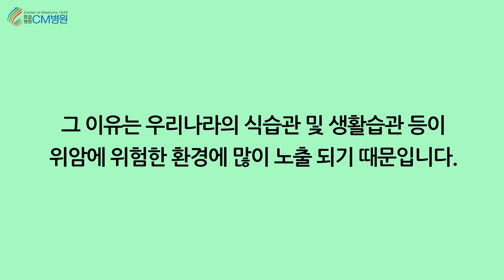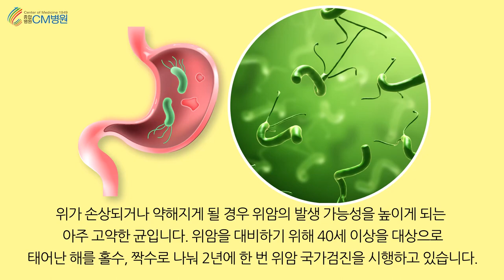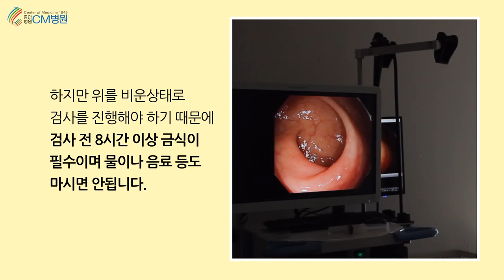위 내시경으로 알 수 있는 것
건강검진 아는 것이 힘!
 - 위암 검진 -

위암은 2020년 우리나라에서 발생한 전체 암 중 10.8%로 발병률이 4번 째로 높게 발생하는 암입니다.

그 이유는 우리나라의 식습관 및 생활습관 등이 위암에 위험한 환경에 많이 노출 되기 때문입니다.

첫째, 자극적인 식습관
우리나라 사람들은 매운음식을 좋아하고 국이나 찌개 등 염분의 섭취 또한 높은 편입니다.
이러한 자극적인 음식들은 위에 바로 자극을 주어 위점막을 손상시키며 이 자극이 염증으로 이어지고 염증에 발암물질이 접촉하면 쉽게 위암으로 이어질 수 있습니다.

둘째, 흡연과 과음입니다.
흡연은 모든 암의 원인이 되는 발암물질이고 흡연을 하면 흡연을 하지 않는 경우 보다 암에 걸릴 확률이 60% 이상 증가하고 흡연과 더불어 음주 역시 위를 약하게 하고 염증을 유발하게 되는 원인이 됩니다.

셋째, 헬리코박터 보균자
헬리코박터균은 위에 살며 위장질환을 일으키는 세균인데요.
이 균을 갖고 있는 사람은 그렇지 않은 사람에 비해 1.8배 정도 위암 발병률이 높아지게 됩니다.
위가 손상되거나 약해지게 될 경우 위암의 발생 가능성을 높이게 되는 아주 고약한 균입니다. 위암을 대비하기 위해 40세 이상을 대상으로 태어난 해를 홀수, 짝수로 나눠 2년에 한 번 위암 국가검진을 시행하고 있습니다.

그렇다면 위암 검진은 어떻게 진행될까요?

바로 위내시경으로 직접 위를 들여다 보는 방법을 통해 수면과 비수면으로 진행되는데요.
식도와 위 그리고 십이지장까지 한번에 살펴볼 수 있습니다.
전문의가 직접 눈으로 상태를 살피기 때문에 점막의 상태 그리고 작은 종양까지도 발견할 수 있는데요.
검사 중 필요 시 바로 조직검사를 진행하거나 헬리코박터보균 검사도 진행이 가능합니다.
하지만 위를 비운상태로 검사를 진행해야 하기 때문에 검사전 8시간 이상 금식은 필수이며 물이나 음료 등도 마시면 안됩니다.

위내시경을 통해 발견할 수 있는 소화기 질환으로는 역류성 식도염,
식도열상과 같은 식도질환도 함께 검사가 가능하고요.
다양한 만성위염, 위궤양 및 위용종, 선종등 다양한 위질환도 함께 발견이 가능해 치료가 가능합니다.

CM병원 검진센터는 74년 전통의 관절전문 종합병원 CM병원이
운영하는 검진센터로 소화기 , 호흡기, 내분비 내과 전문의만 5분이 계셔
상황에 맞는 검사 및 진단 그리고 입원 등의 치료가 가능한 안심 병원입니다.

20여 편의 교과서와 400여 편이 넘는 논문을 발표한 의료진은,